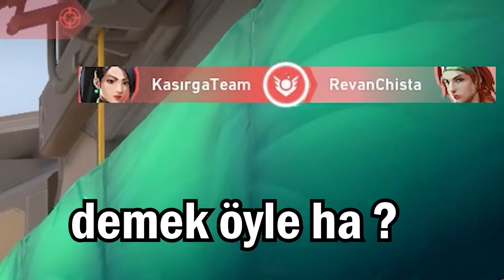Robot Koklayan Savaşçı ?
►HAKKIMDA :
Hepiniz Hoşgeldiniz ! Ben Kerem Kulak
İçimden geldiği gibi videolar çekiyorum . Burası bir oDun kanalıdır kendinize iyi bakın :))